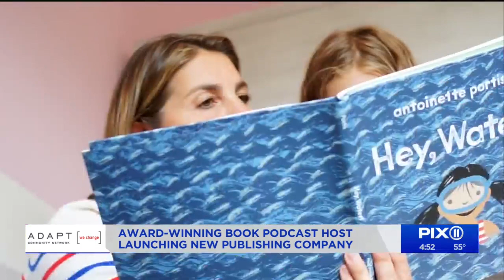Award-winning book podcast host launching new publishing company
Like a lot of moms, Zibby Owens was feeling overwhelmed, stressed and worried that she wasn't spending enough quality time with her four kids.
She decided to write an essay in the Huffington Post about the challenges of motherhood, but then she ended up writing several more and, before long, she was considering writing a book, cleverly titled, "Moms Don't Have Time To Read Books."